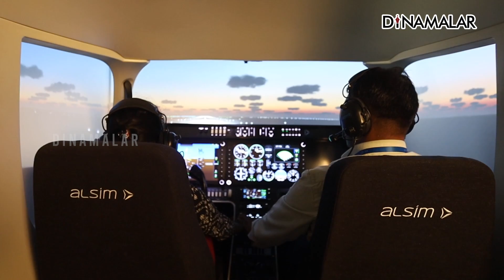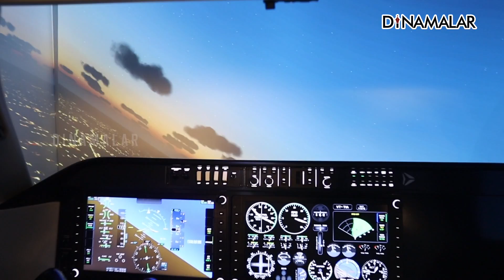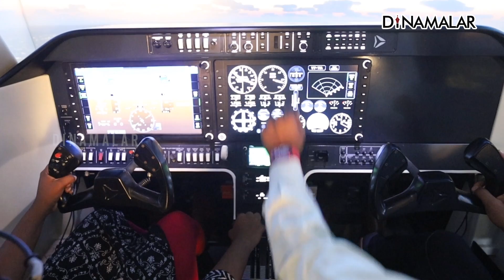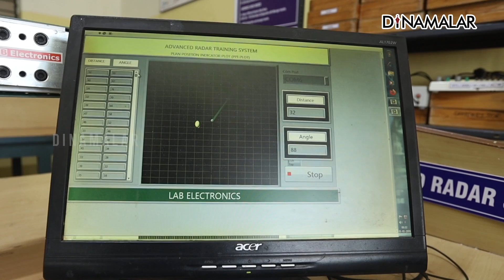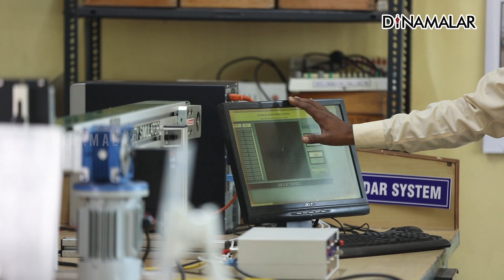விமானம் ஓட்டலாம், சாட்டிலைட் விடலாம் | aeronautical துறையில் அசத்தும் மாணவர்கள்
விமானம் ஓட்டலாம், சாட்டிலைட் விடலாம் | aeronautical துறையில் அசத்தும் மாணவர்கள் | Hindustan Institute of Technology & Science, Deemed to be University, Chennai